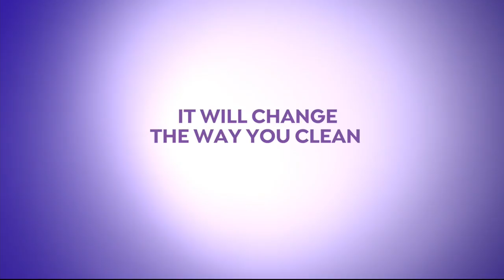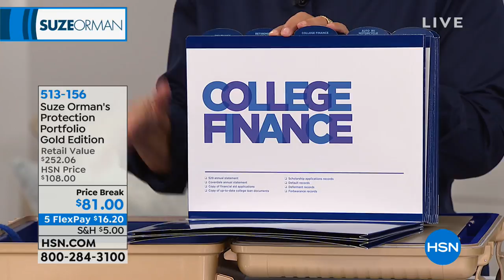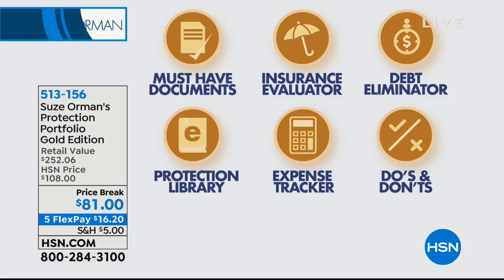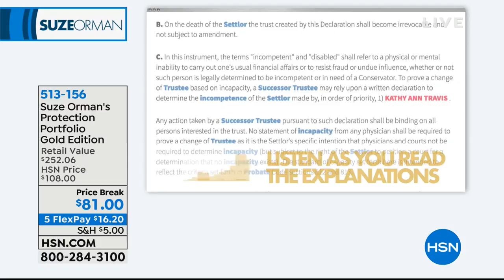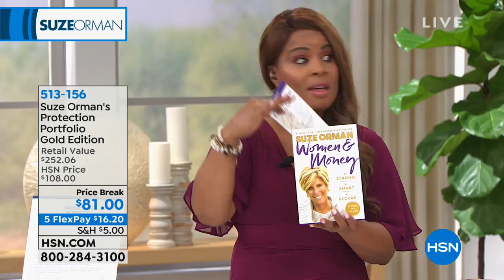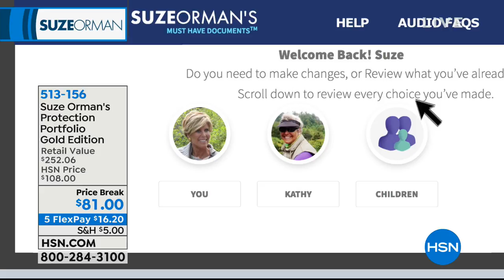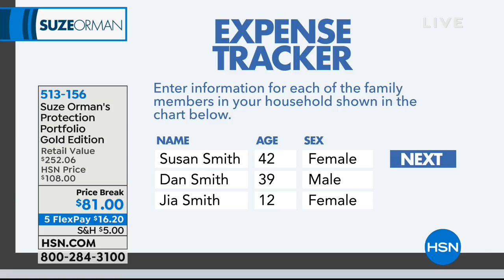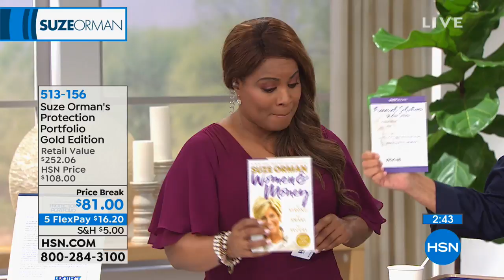HSN | Suze Orman Financial Solutions for You 09.09.2018 - 01 PM